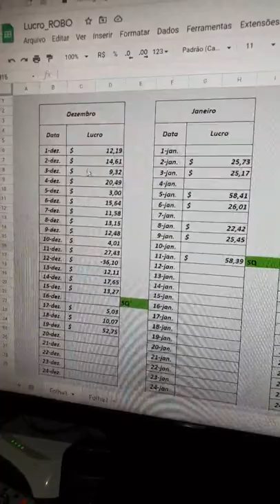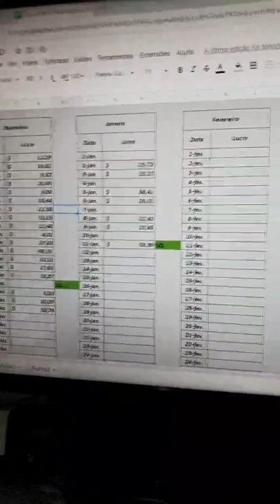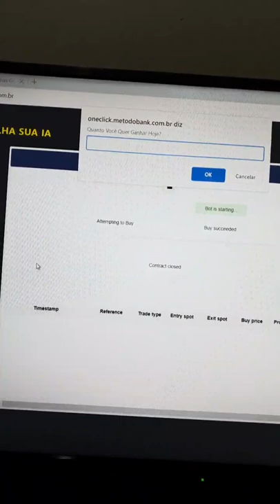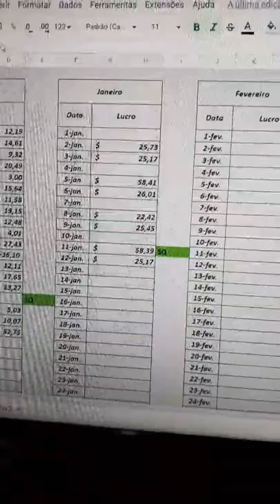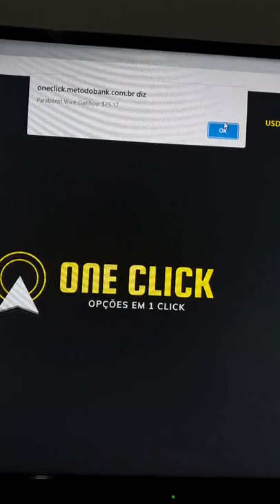R$ 110,45 Em 3 Minutos 🚀🤩(2)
R$ 110,45 Em 3 Minutos 🚀🤩